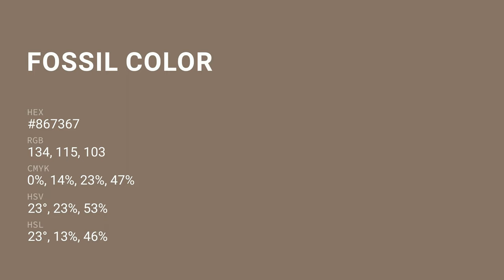Fossil color #867367 hex color - Brown color - Cool color 867367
What color is Fossil ? #867367 hex color - Brown color - Cool color 867367

Hex #867367 Color Code is also known as Fossil color.